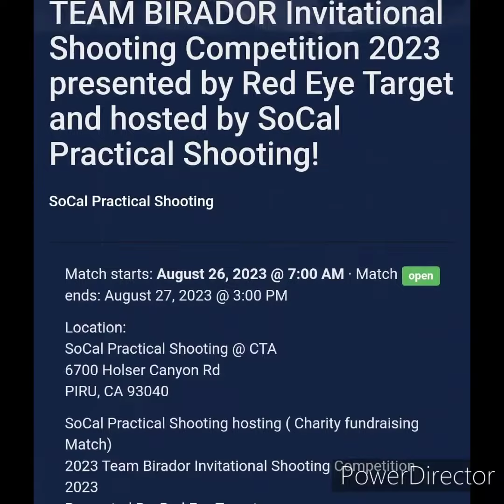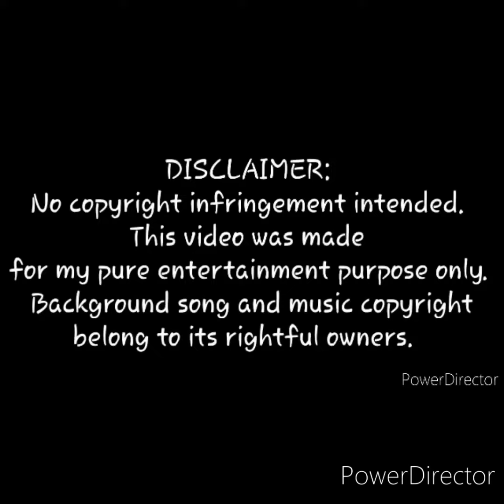Team Birador Invitational Shooting Competition 2023.